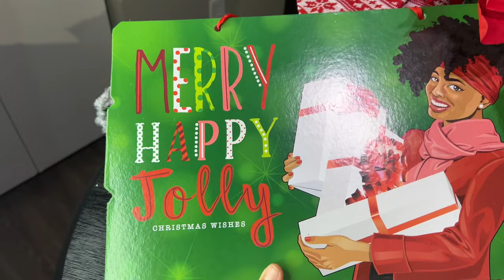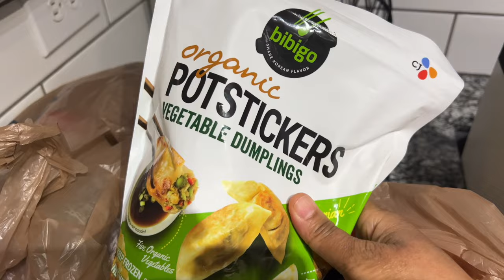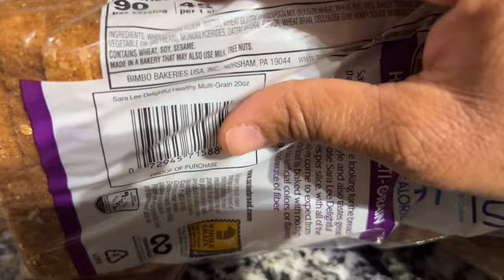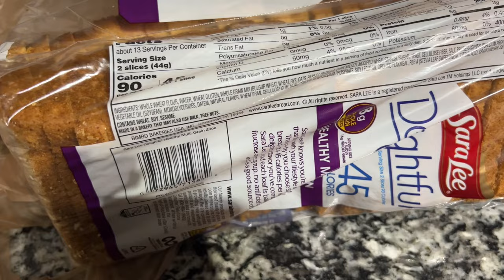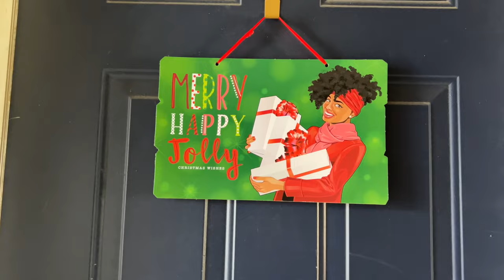CHRISTMAS DECORATE WITH ME | VLOGMAS DAY 4 🎁🎄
VLOGMAS DAY 4: DOLLAR TREE CHRISTMAS FINDS + DECOR • COOK BREAKFAST WITH ME

0:00 Intro
2:55 Dollar Tree Finds
7:55 Reading a food label
10:36 Cook breakfast with me
12:12 Decorating my apartment

Mailing Address👇🏾

Rhonda Kennedy
6956 E. Broad St # 135